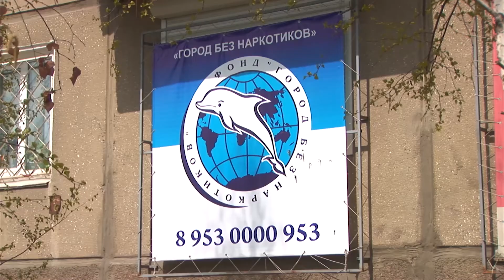Молодежь втягивают в наркобизнес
Новым распространителям обещают баснословные деньги. Однако, всем известно, чем это заканчивается.